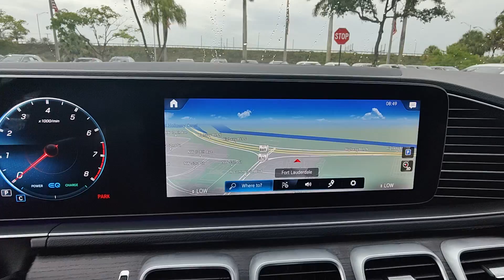2022 Mercedes-Benz GLE GLE 53 AMGÂ® FL Tamarac, Coral Springs, Coconut Creek, Parkland, Plant...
Pre-Owned 2022 Mercedes-Benz GLE GLE 53 AMGÂ® available at Sawgrass Infiniti located in 5801 Madison Ave, Tamarac, FL, 33321. Servicing the Tamarac, Coral Springs, Coconut Creek, Parkland, Plantation area.